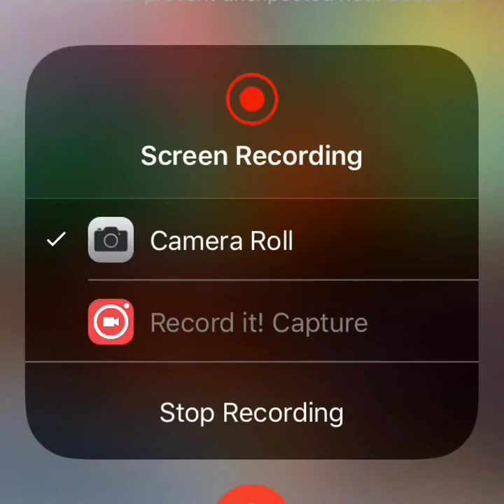Rufino Vlogs I’m making a diss track